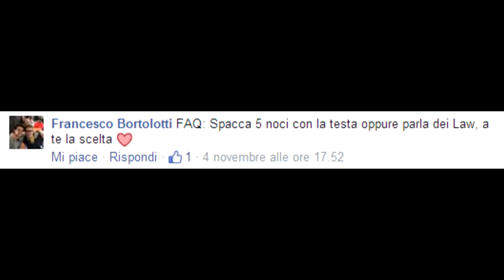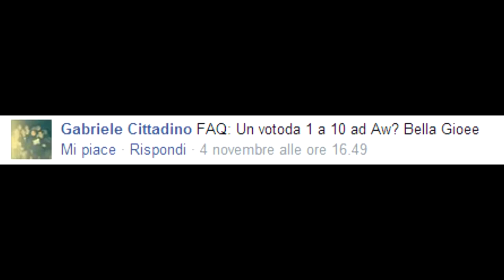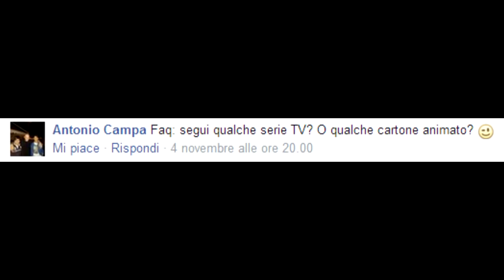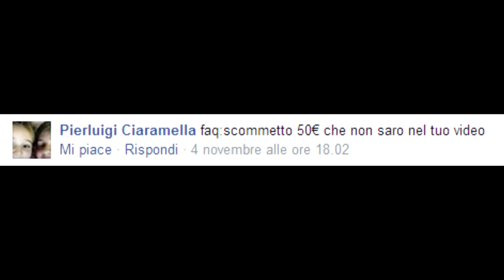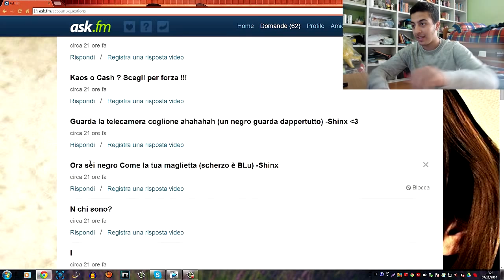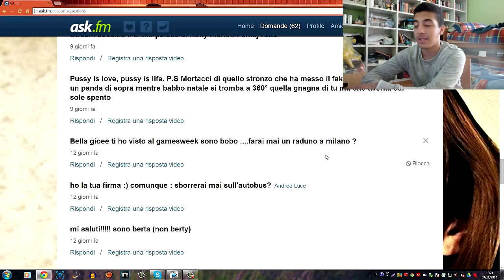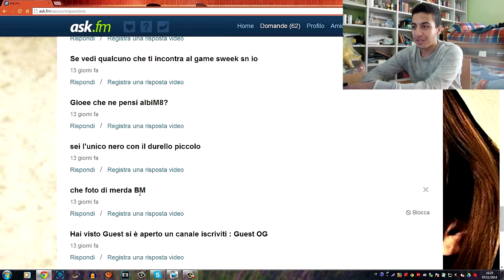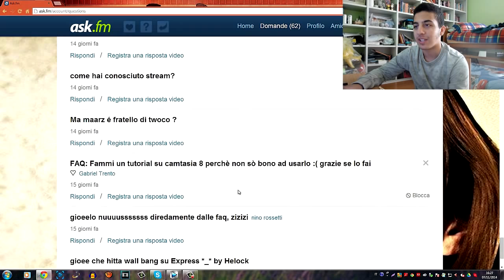Gioee: FAQ TIME #18 // Tiziano Ferro sono io?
La canzone di Tiziano Ferro: Ed ero contentissimo
Non so a quanti possa interessare hahahahah

Songs:
Happy background music
Neopolitan Dreams - Nilow (Dubstep remix)
Tiziano Ferro - Ed ero contentissimo

Social Networks e account connessi!

Psn: Gioee8

Xbox Live: Gioee

Skype: safe_gioee